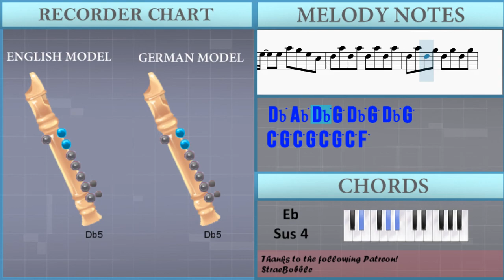How to play Kiss Me More by Doja Cat ft SZA on Recorder (Tutorial)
The easiest way to learn how to play Kiss Me More by Doja Cat ft SZA on the recorder. It's a recorder tutorial for Kiss Me More by Doja Cat ft SZA.

EasyMusicLesson teaches you to play the your favorite instrument, through easy and simple animation so that you too can learn how to play Kiss Me More by Doja Cat ft SZA on the recorder easily. A recorder tutorial with visual animation graphic.

Chords of Recorder arrangement:
Bb Min   Eb Sus 4   Eb Maj   Ab Maj   Db Maj   Db Maj   C Min
Bb Min   Eb Sus 4   Eb Maj   Ab Maj   Db Maj   Db Maj

Melody notes of Recorder:
Db5 Ab5 Db5 Ab5 Db5 Ab5 Db5 Ab5
Db5 Ab5 Db5 G5 Db5 G5 Db5 G5
C5 G5 C5 G5 C5 G5 C5 F5
C5 F5 C5 F5 C6 Bb5
C6 Bb5   Bb5 G5
G5 Bb5 G5   F5 G5
G5 Bb5   G5   Eb5 F5
F5 C6 Bb5   Ab5 G5
G5 Bb5 G5 G5   Eb5   F5
Ab5 Bb5
C6 C6 Bb5   G5 Ab5 G5
Eb5 G5 G5 G5 F5 G5 G5
G5   Eb5 C5   G5 F5
Eb5 F5 Ab5 Bb5
C6 C6 Bb5   G5 G5 G5
Eb5 F5
F5   Eb5 Eb5   C5 C5   F5   Eb5
Eb5   C5 C5   F5   Eb5 Eb5   C5
C5   F5   Eb5 Eb5   Eb5   Eb5
F5   Eb5   Eb5 Ab5 G5 Eb5 C5
G5 F5 G5 Bb5 G5 G5 F5
F5 G5 F5 G5 Bb5 G5 G5 G5
G5 G5 G5 F5 G5 Bb5 G5 G5 Eb5
F5 G5 F5 G5 Bb5 Ab5 G5 Ab5
G5 F5 G5 F5 G5 Bb5 G5 G5 F5
Eb5 G5 F5 G5 Bb5 G5 G5 F5
G5 F5 G5 F5 G5 Bb5 G5 G5 Eb5
Eb5 Eb5 Eb5 Eb5 Eb5 Eb5 G5 G5 Eb5   Eb5
Eb5 C5 Bb4 C5 C5 C5 C5 C5 C5 C5 C5
C5 F5 C5 Bb4 C5 Eb5 C5 Bb4 C5 C5 C5 C5
C5 C5 C5 C5 C5 C5 C5 Bb4 C5
Eb5 F5
Eb5   C